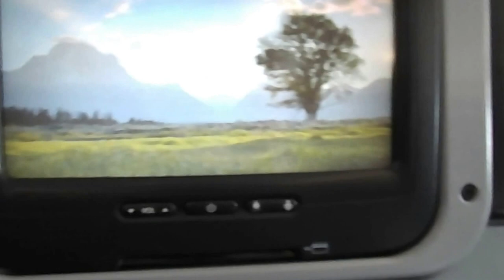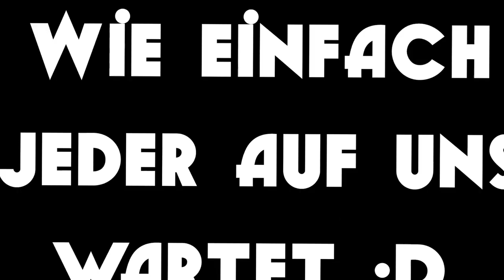Die Anreise | LVTrip #001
Ich hoffe es hat euch gefallen, wenn ja, gibt ein BIG DISLIKE nicht. Wenn ihr weiterhin nichts mehr verpassen wollt, lass einfach mal ein Abo da! :D

Server IP: /
Musik: Tobu & Vexento & YouTube Audio Libery & Sex Whales & Fraxo - Dead To Me